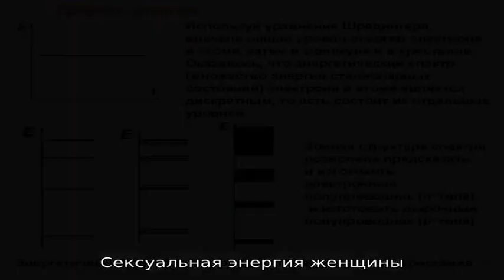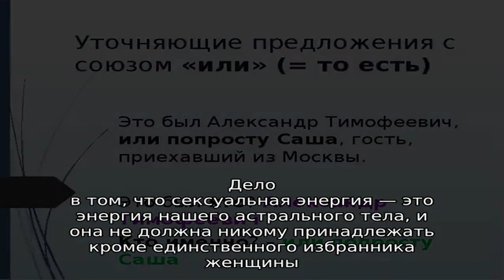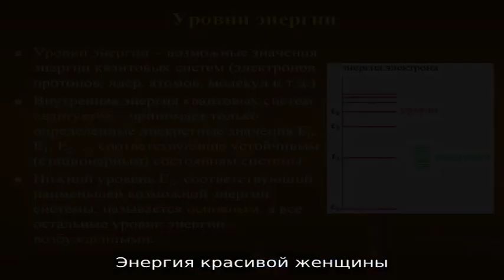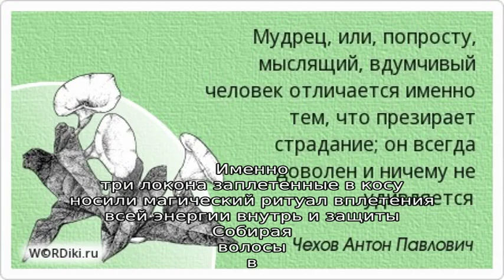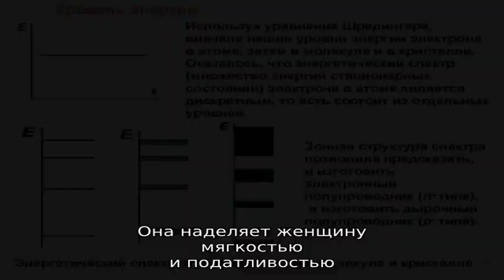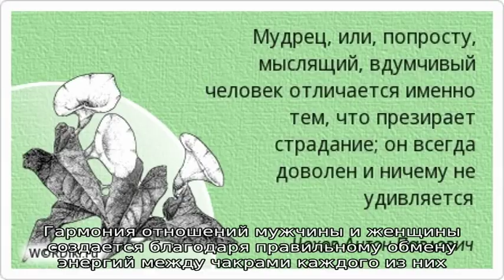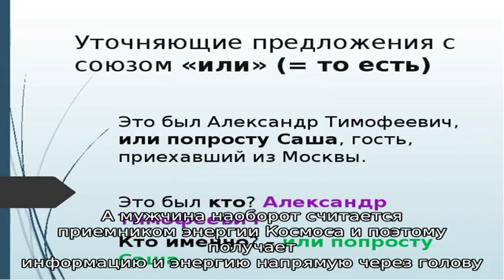Женская сила. Почему женщины носят юбки? Как энергия женщины питает мужчину?